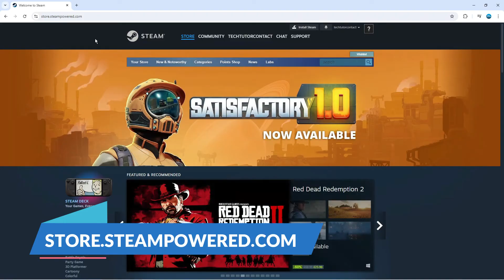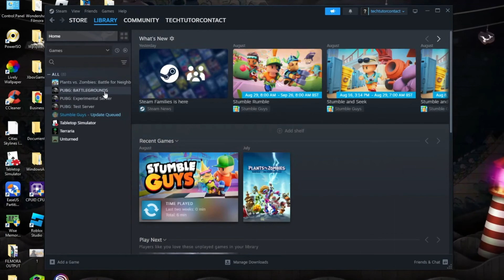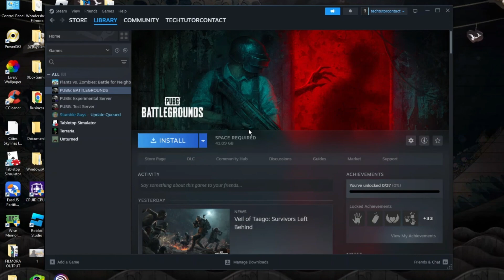How To Download PUBG On Pc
In this video, we’ll show you how to download PlayerUnknown's Battlegrounds (PUBG) on your PC with ease. Whether you're a veteran gamer or just starting out, our step-by-step guide will walk you through the entire process, from checking system requirements to downloading the game safely and installing it on your computer. Join us as we dive into the world of PUBG and get you ready to jump into the action-packed battlegrounds.

 ✨Recommended VPN: ✨

Thanks!